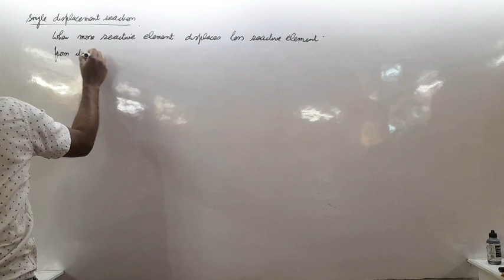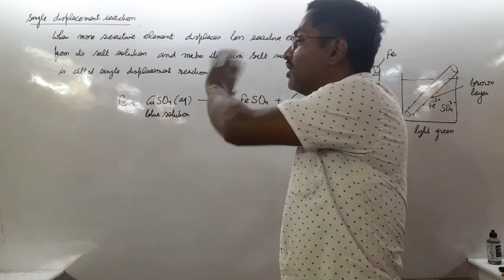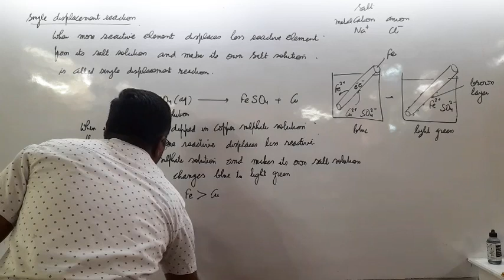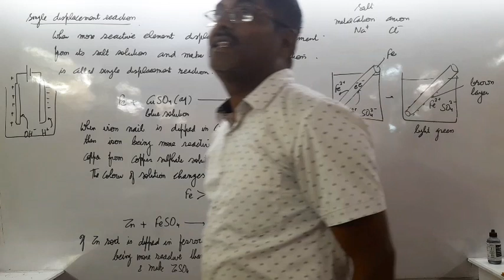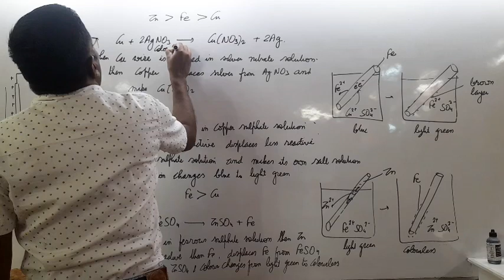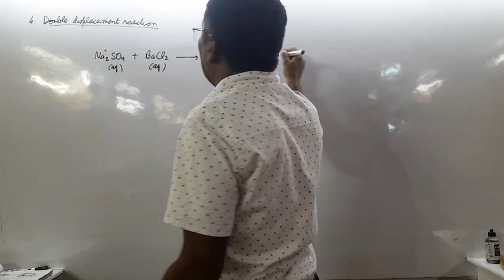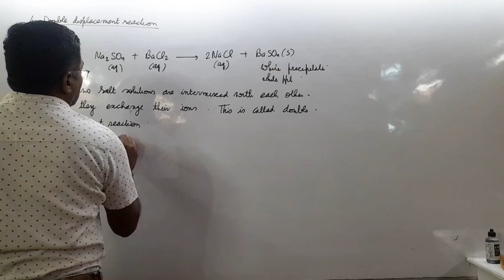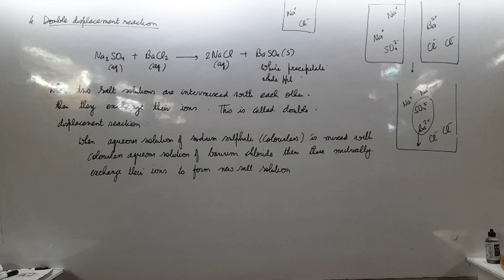chemical reactions and equations 18th April